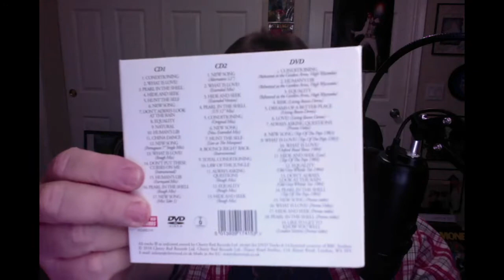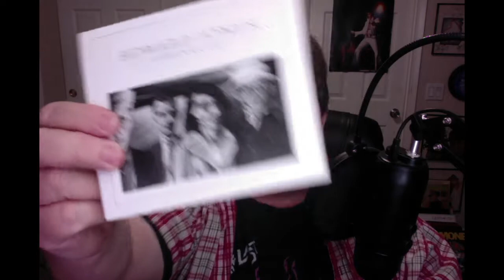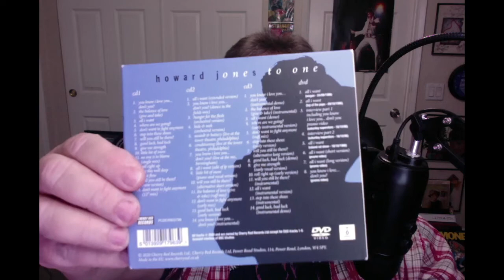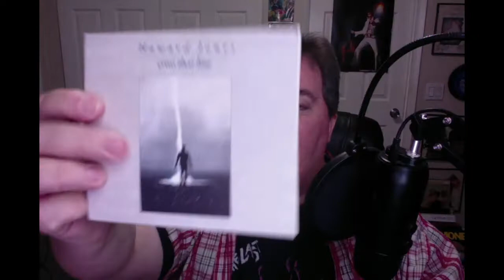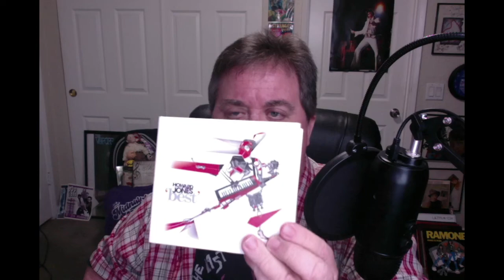CD JUNKIE talks about HOWARD JONES reissues!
Cherry Red Records has released deluxe expanded editions of the first five HOWARD JONES albums (plus a 3CD best of) and I'm here to tell you all about them!